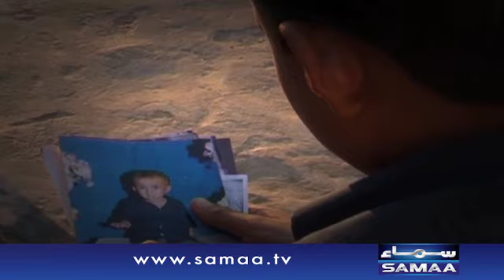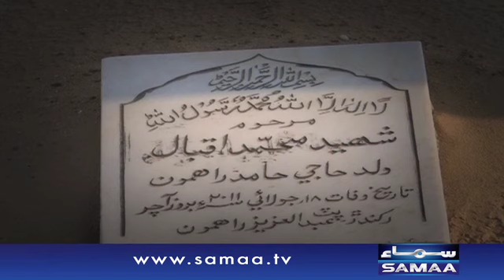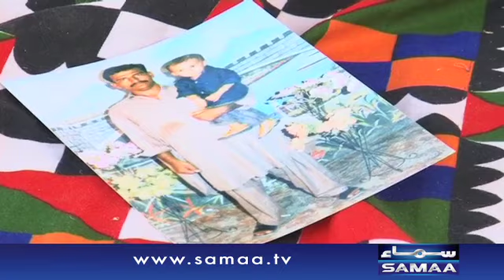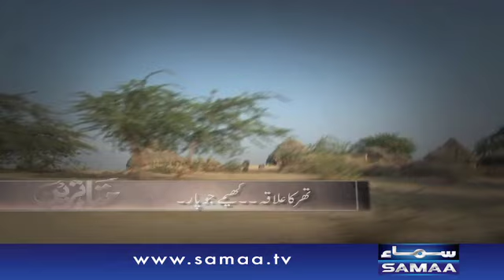Shaheed Mohammad Iqbal ki Yaadein, Muttasreen - 09 Jan 2016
Shaheed Mohammad Iqbal ki kuch Yaadein aur kuch baatein.